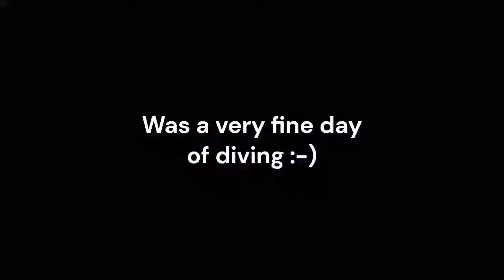Gullmarn fjord / Skår Wall Dive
Practicing of 5th ESD course at Oct, 26th 2022 with full face mask and voice communications.